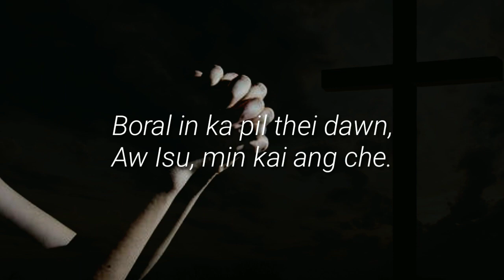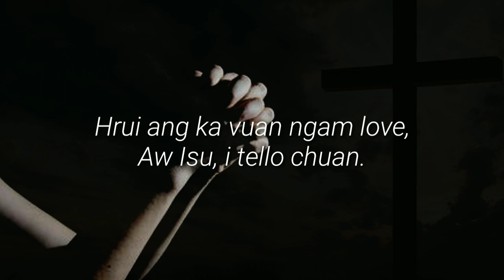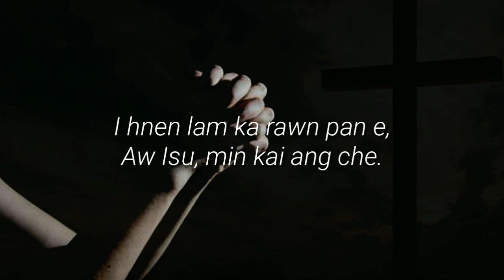Aw Isu min kai ang che||karaoke with lyrics video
instrumental